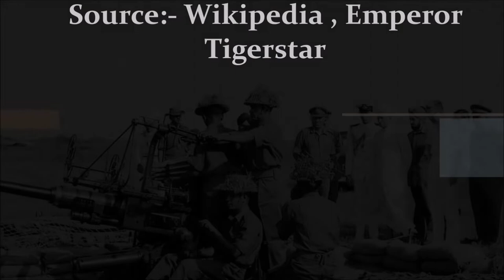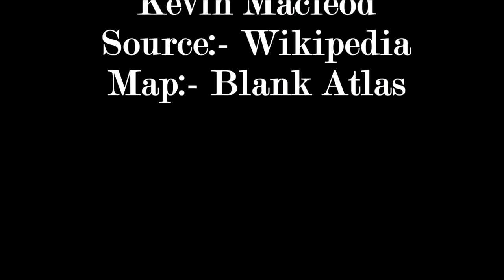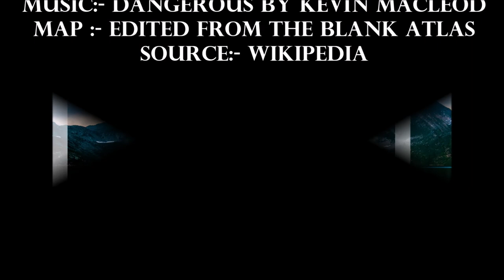Indo - Pakistani Wars (1947-1971)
compiled video from knowledge Hub